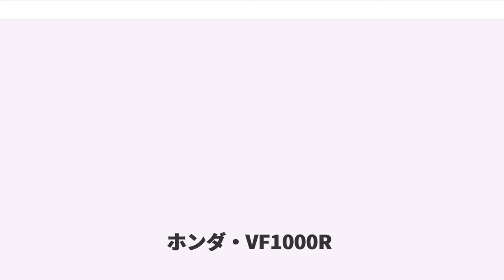ホンダ・VF1000R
ホンダ・VF1000R（ブイエフせんアール）とは、1984年に本田技研工業が発表し、日本国外へ輸出されていたオートバイである。

1969年に発表されたCB750FOURから10年後、国際レース復帰のための車両であったNR500から構想を得て、V型4気筒を新機軸車両の主旨と定めた。そして1982年早々に、ホンダは世界初となる水冷V型4気筒を搭載するVF750SセイバーとVF750Cマグナを発表。1982年末に、日本国内のフラグシップとしてVF750Fを、中型車両にはクラス最大の馬力（当時）を発揮するVF400Fを発表した。

スタイリングは、デイトナ200でデビューさせた:RS1000RW（市販車の構成のみを踏襲したワンオフ・エンジンを搭載）ワークス・レーサーをモチーフに設定し、1983年で販売を終了予定だったCB1100Rを後継、凌駕する新世代のホンダのスーパースポーツとして、1984年のパリショーにて公式発表。同年中に市販化されたモデルがVF1000Rである。

しかしCB1100Rがレース参戦を主な目的として開発され、公式レースで戦績を残したのに対し、1984年からTT-F1の排気量上限がそれまでの1000cc以下から750cc以下へと変更されたため、メジャーなレースへ投入できなくなってしまったVF1000Rが勝利を飾ることは少なかった。

当初は欧州のみでの販売の予定であったが、1985年からはCB1100Rが高価にも関わらず好調な販売を続けていた。欧州ではさらにエポックな存在として、1984年型REフランス仕様をベースに、吸排気系を見直し130psを発生するHFR（ホンダ・フランス・レーシング）仕様（外観上の違いは、カウルの赤色部分に、白色のグラデーションとHFRのデカールが貼られ、スクリーンにはシリアルナンバーを兼ねた番号が貼られている）が、300台の台数限定で製作された。1986年型RGでは、1985年よりホンダレーシングチームのメインスポンサーになったロスマンズ社のカラーリングを用いた、通称ロスマンズカラーモデルが半年間の期間と欧州のみの地域限定で販売された。但し、VF1000Rのロスマンズカラー・モデルは、ワークスレーサーや後のロスマンズカラー採用モデルとは異なり、Rothmansのロゴは未採用。

欧州でも好調なセールスを目の当たりにしたディーラーからの反発および要請を受け、北米でも販売が開始された。フレディ・スペンサーなどのアメリカ・ホンダの契約ライダー達により、AMAレースでは常勝を記録していたレーサーVF750RのベースとなったVF750Fインターセプターシリーズの最上級モデルとしてカタログにラインアップされたが、早々に以下の障壁が立ち塞がった。

こうした諸々の理由もVF1000Rを短命に終わらせた要因の一つとなり、北米での販売は必ずしも成功とは言えなかった。また、欧州では当然の様にCB1100Rと比較され、好感を持たれる事は多くなかった。

逆輸入された日本市場でも、購入を躊躇するケースが多く見られた。
こうして発表当時250万円だった値段は年々下落して行き、末期には150万円程度に落ち着いた。そして国内フラグシップであるVF750Fと共に、1986年の最終型：RGをもって、180度クランクの新型V4エンジンを搭載した2代目V45インターセプターであるVFRにバトンを渡す形で生産を終了しカタログより消える。VF1000R生産終了以降、ホンダはリッタークラスV4スポーツ（V4エンジンのST1300およびVFRVFR800、VFR1200はツアラーに定義されている）の発表と生産を控えていたが、2012年9月21日にホンダ代表取締役兼社長執行役員である伊東孝紳から、「Hondaは今、新たな歴史をつくるため、熱い想いを持ったメンバーが集まり、MotoGPマシンの技術をフィードバックしたスーパースポーツバイクの開発に着手しました」と、新型リッタークラスのV4スポーツ車両の開発が行われている事が示唆された。

商業的には成功したと言えないVF1000Rだが、カムギアトレインはホンダの高性能車の代名詞となり、360度クランクで蓄積されたデータは、VFR750Rに受け継がれた。またVFRから発展したホンダ・RVF軍団は、常勝だったRCBシリーズに勝る戦歴を残し、V4エンジンに対する固定ファン層を獲得した結果から、RVFに移行してからのホンダV4車両は、併売された並列4気筒車両と比較しても遜色...